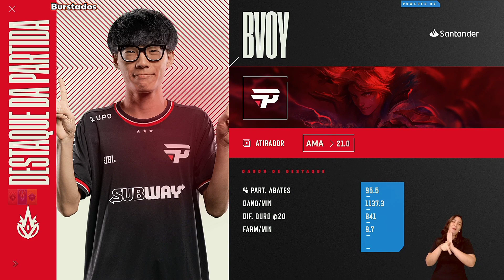PAIN vs LOS GRANDES Melhores Momentos CBLOL 2023: 1ª Etapa - Fase de Pontos - Semana 7 Rodada 13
Campeonato Brasileiro de League of Legends 2023 : Primeira Etapa da Fase de Pontos na Semana 7 Dia 1 da Rodada 13 - paiN Gaming vs Los Grandes.

Canal do YouTube de Melhores Momentos ( Highlights ) e Destaques das Partidas ( Jogos ) do CBLOL ( Campeonato Brasileiro de League of Legends ).

Doações PIX :
0836ac3a-fb5c-421c-a432-3bb3d180d1a8